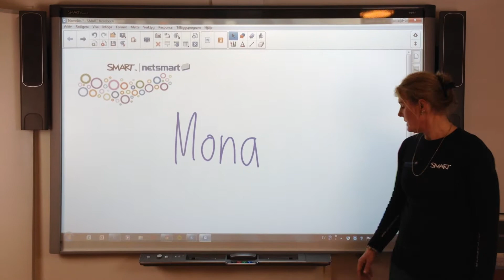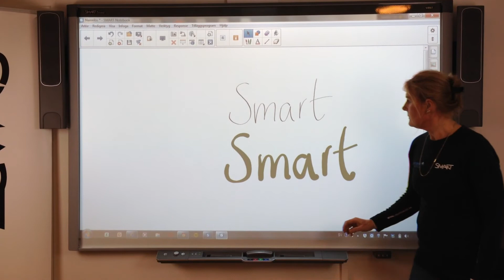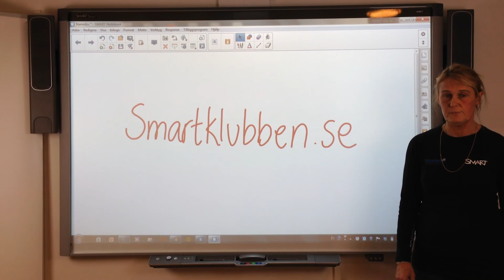Ändra inställningar på pennfacket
Mona visar hur du ändrar tjocklek, färg med mer på pennorna och suddet i pennfacket på SMART Board. För fler instruktionsfilmer, bli medlem i SMARTKlubben, följ "SMART Board Sverige" på Youtube och "SMARTKlubben" på Facebook och Instagram. Välkommen!